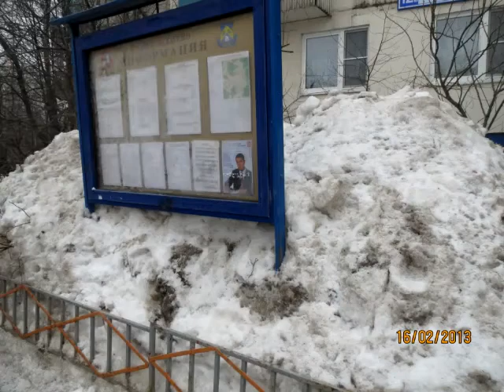Снежные завалы 1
Зима 2013 года.  Грязный снег не вывозится из дворов